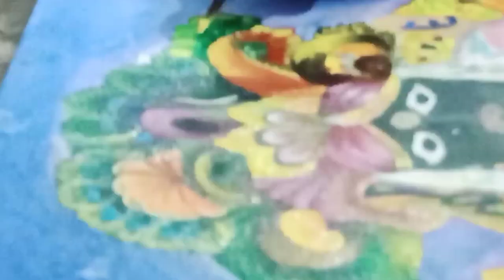Shree Banke Bihari Lal Painting